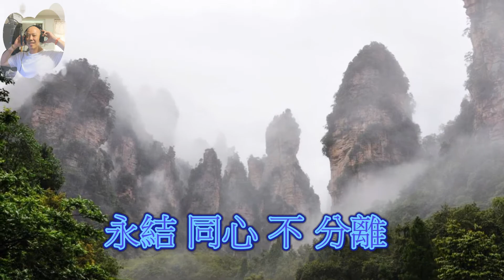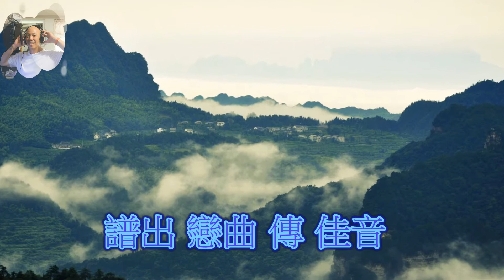客家歌曲 相戀清水坑